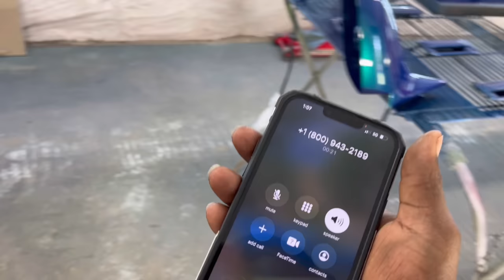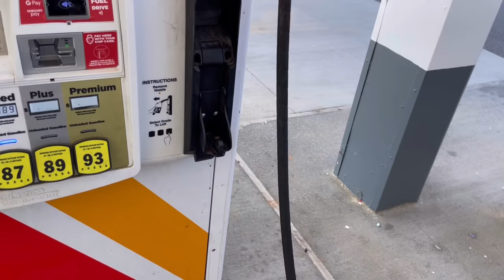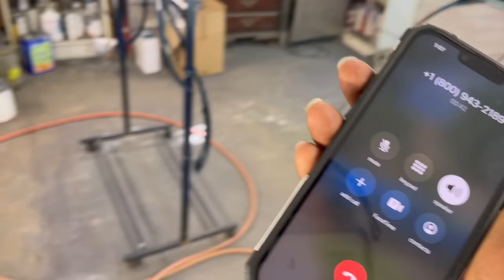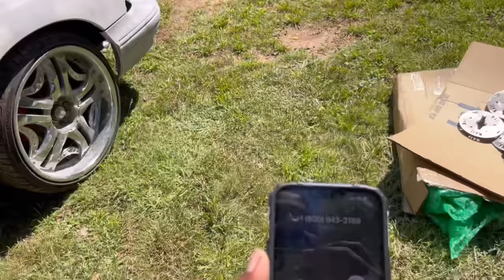We made it to @SprayWayCustoms with the Malibu!!!